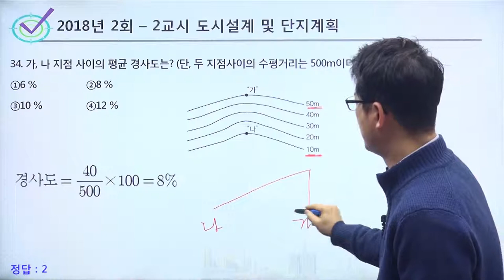[샘플] 도시계획기사 18년 2회 34번 - 평균 경사도